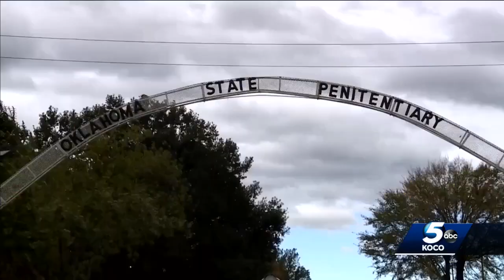Another Oklahoma execution looms for death row inmate Bigler Stouffer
The state of Oklahoma is preparing to execute a second person following the reopening of the execution chamber this year.